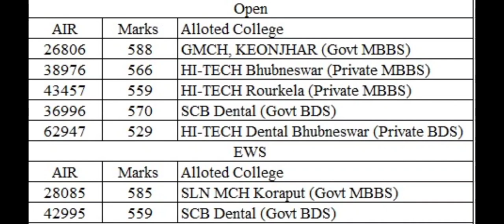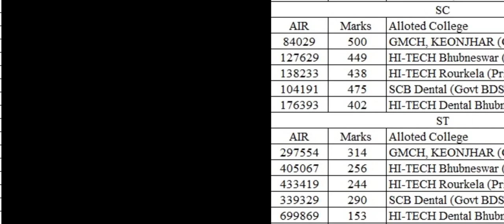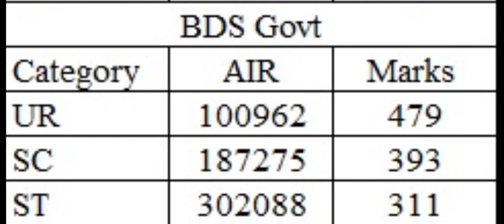Orissa and Tripura State First round declared !! ये रही MBBS BDS category wise cutoff 2022